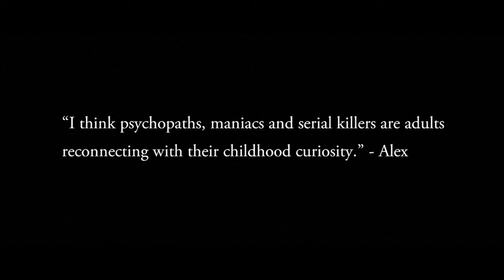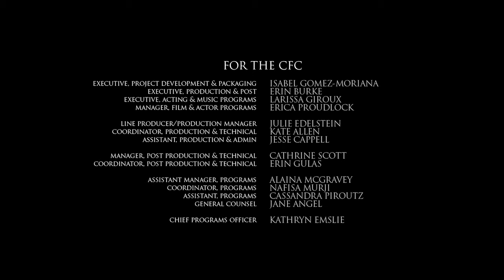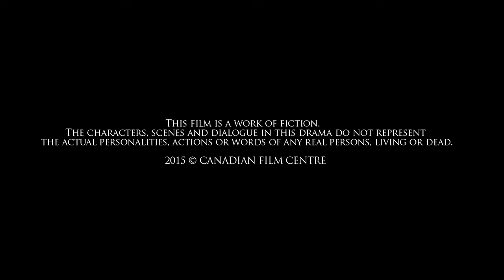THE PASSENGER | From Director Olivier Sabino (2015)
Cineplex Film Program - Directors In Development

The IN DEVELOPMENT is a short promotional piece that is a "visual logline" for the feature project the filmmaker has developed with the CFC over the last five-and-a-half months.

Edward begins to regularly pick up Alex, a friendly but odd hitchhiker, who seems vaguely familiar. Alex's questionable influence on Edward, while Edward is in an emotionally weakened state, proves to be fatal. Edward gets swept up in a dark spiral as he participates, against his will, in murders orchestrated by Alex. Edward delves further and further towards the obscure corners of his soul, and experiences a complete reversal.